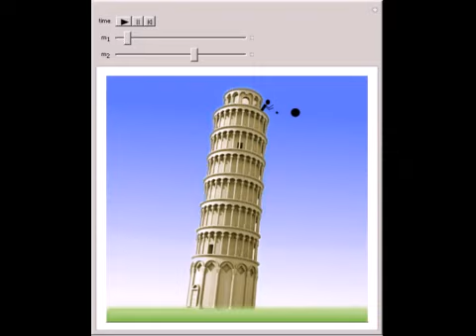Galileo's Experiment at the Leaning Tower of Pisa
According to the traditional account, to refute the Aristotelian notion that heavier objects fall faster than light ones, Galileo performed an experiment from the top of the leaning tower of Pisa. He dropped two spheres of different weight and observed ...